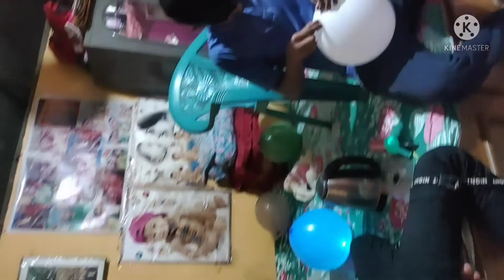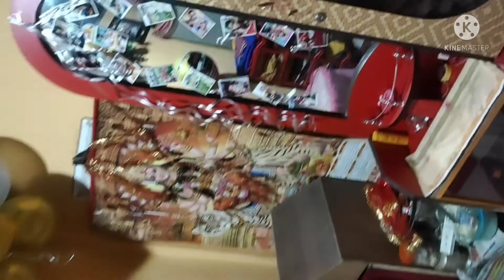Rakshit Ka Birthday party celebration/Cake 🍰 cutting# Rakshit